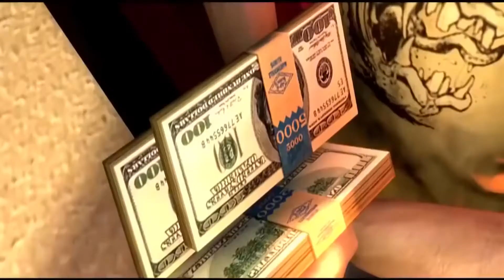What's Gibby Thinking About?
Gibby has such an interesting mind!